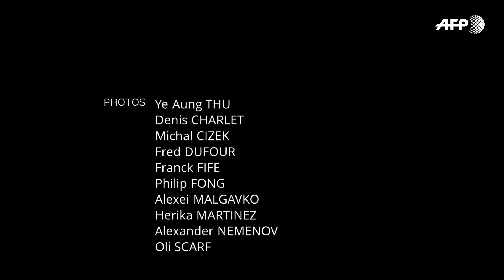Les 10 images de la semaine (3-9 Août) I AFP Photo